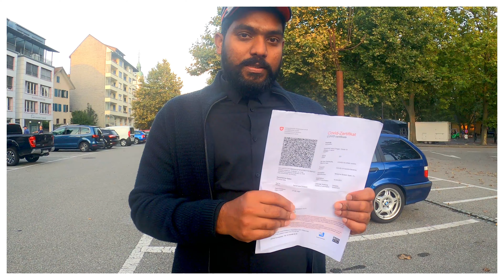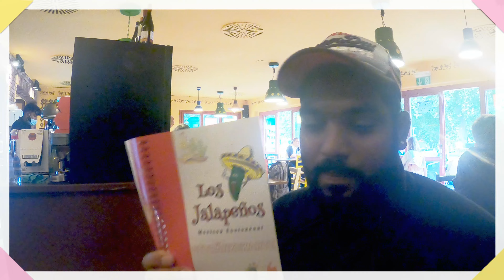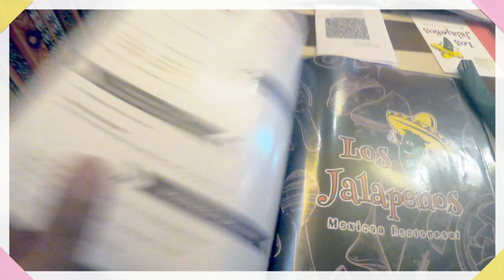mexican food Los Jalapenos | tamil food vloggers | trendingtamil |Olten|சாப்பாடு | tamilsongs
Los Jalapenos, Hausmattrain 2, 4600 Olten
சாப்பிடுவதற்காக
சுவிட்சர்லாந்தில் உள்ள மெக்சிக்கோ
நாட்டு  உணவகத்திற்கு சென்ரிருந்தோம்
அருமையான சாப்பாடு
வீடியோ எடுத்து  upload செய்திருக்கிறோம்
 பாருங்க...
நன்றி வணக்கம்
tamil food vloggers | Olten | 🌮🌯🍵🍖  | சாப்பாடு |  mexican food | Los Jalapenos | tamilsongs |